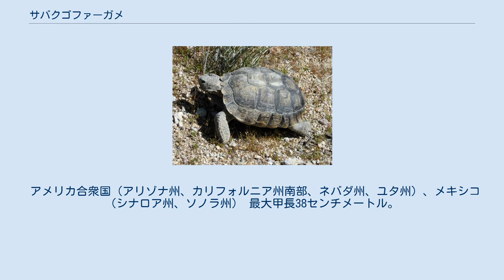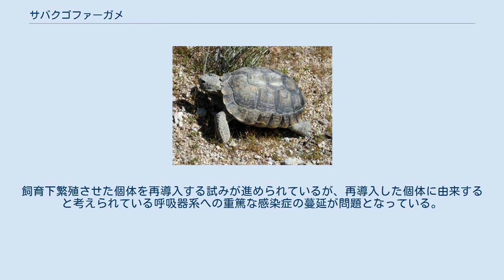サバクゴファーガメ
サバクゴファーガメ（学名：Gopherus agassizii）は、リクガメ科ゴファーガメ属に分類されるカメ。
 アメリカ合衆国（アリゾナ州、カリフォルニア州南部、ネバダ州、ユタ州）、メキシコ（シナロア州、ソノラ州） 最大甲長38センチメートル。
背甲の甲板は成長輪が明瞭。
椎甲板は第5椎甲板が最も幅広い。
後部縁甲板の外縁は鋸状に尖る。
背甲や腹甲の色彩は黄褐色や暗褐色、黒で、孵化直後からある甲板（初生甲板）周辺は黄色や橙色。
腋下甲板は左右に1枚ずつある。
 前肢の第1指の爪から第3指の爪までの間隔は、後肢の第1趾の爪から第3趾の爪までの間隔と等しい。
頭部の色彩は黄褐色の個体が多いが、赤褐色の個体もいる。
 標高1,000メートル以下にある基底が砂や砂礫の砂漠内の扇状地、枯れた河川、峡谷などに生息する。
土手などの周囲よりやや高い場所に長さ2.4-4.6メートルの水平の穴、もしくは深さ約1メートルの傾斜した穴を掘り生活する。
昼間や夜間は巣穴の中で生活する。
年間を通して12-25個の巣穴を使用するが、複数個体が同じ巣穴に同時に同居する事はないが別々の時期に共有することはある。
夏季や冬季になると深い巣穴の中で休眠する。
 食性は植物食で、草、低木の花、多肉植物などを食べる。
繁殖期になるとオスは臭線から匂いを出しメスを誘き寄せる。
5-7月に1回に4-6個の卵を年に1-3回に分けて産む。
 カリフォルニア州の州爬虫類に指定されている。
 開発や放牧による生息地の破壊、交通事故、ペット用の採集などにより生息数が減少している。
生息地では法的に保護の対象とされ、殺傷や採集、輸出が厳しく制限されているが密猟されることもある。
飼育下繁殖させた個体を再導入する試みが進められているが、再導入した個体に由来すると考えられている呼吸器系への重篤な感染症の蔓延が問題となっている。